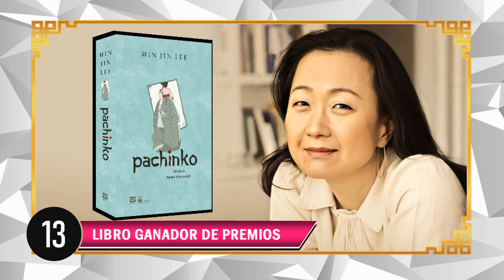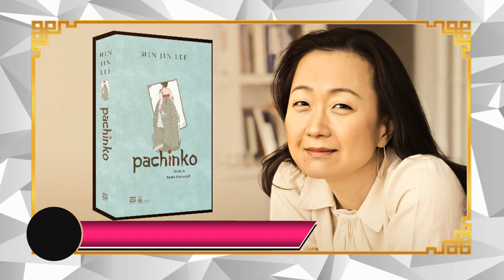20 RAZONES PARA VER "PACHINKO" de LIBRO a PANTALLA 2022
◥◣◥◣◥◣ BIENVENIDOS a KELEER DIK! ◥◣◥◣◥◣

Keleer Dik ♥

Si que quieres enterarte... Quédate Aquí  ٩(๑❛ᴗ❛๑)۶

▬▬▬▬▬▬▬▬▬▬▬ஜ*۞*ஜ▬▬▬▬▬▬▬▬▬▬▬▬▬

▬▬▬▬▬▬▬▬▬▬▬ஜ*۞*ஜ▬▬▬▬▬▬▬▬▬▬▬▬▬